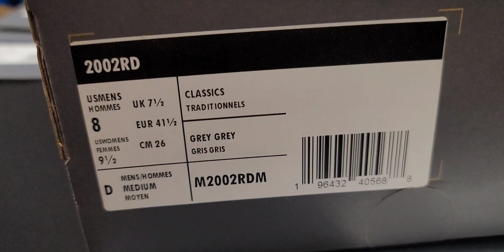New Balance 2002R Protection Pack Grey